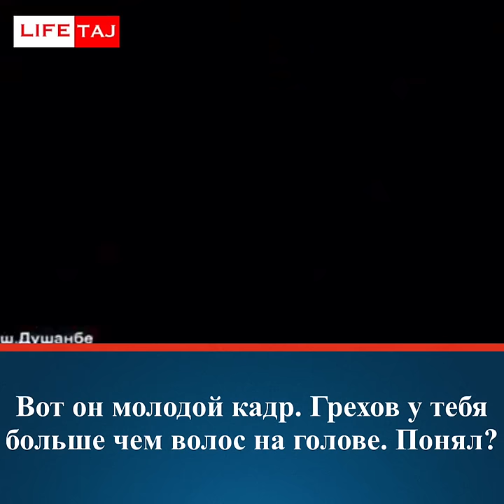Эмомали Рахмон допросил сотрудника таможни и уличил его во лжи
Президент Таджикистана Эмомали Рахмон 10 мая на встрече с работниками финансовой, банковской, таможенной и налоговой допросил сотрудника таможенной службы и уличил его во лжи.

Сюжет с диалогом президента с указанным сотрудником таможни был показан в телевизионном сюжете по центральному государственному телеканалу «Точикистон».

Глава государства пригласил таможенника к микрофону и спросил, сколько домов и машин он имеет, где учился, и уличив его во лжи, велел уволиться со службы.